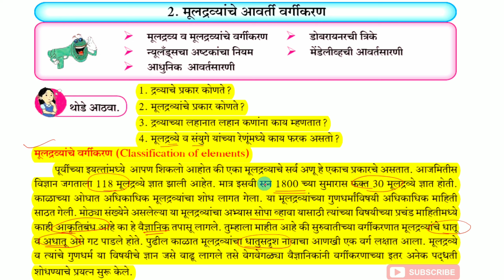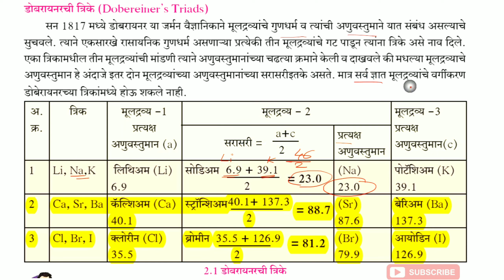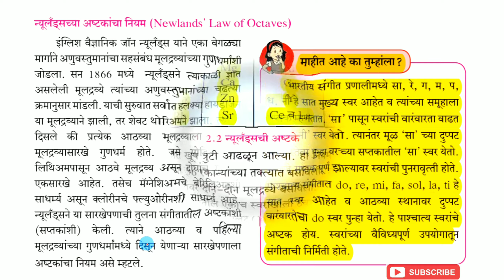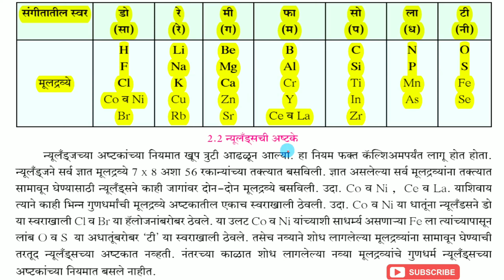Dobereiner’s Triads डोबरायनर ची त्रिके | Newlands’ Law of Octavesन्यूलँड्स ची अष्टके 10th science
इ.10 वी विज्ञान आणि तंत्रज्ञान-1 पाठ 1.गुरुत्वाकर्षण

25% कमी केलेला अभ्याक्रम :-